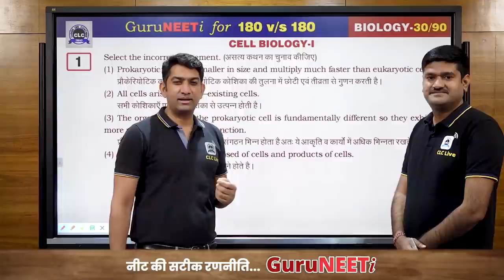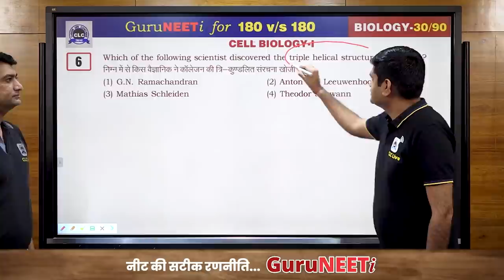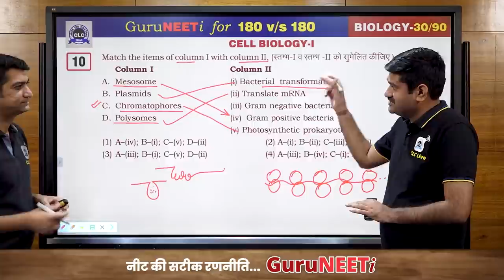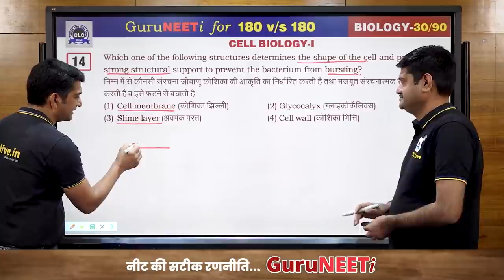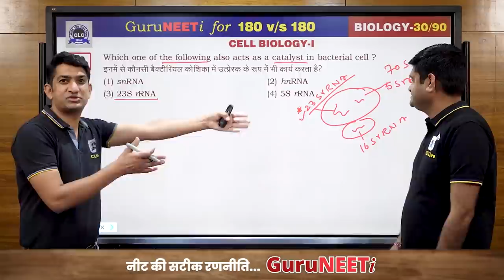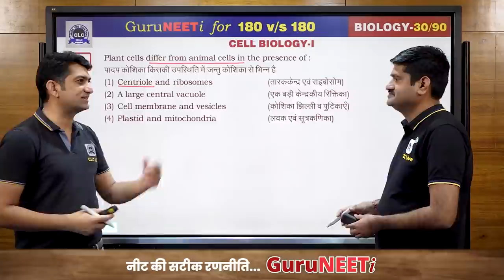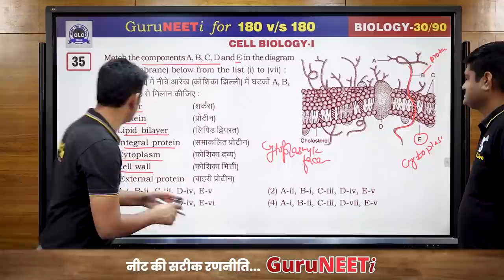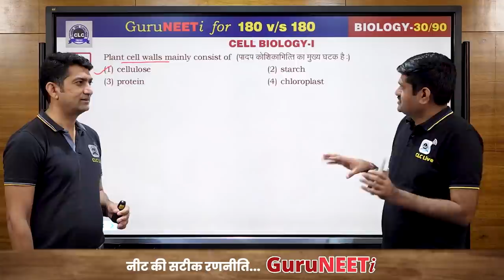30/90 Cell Biology- I || GuruNEETi || 180vs180 || CLC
30/90 Cell Biology- I (Biology)